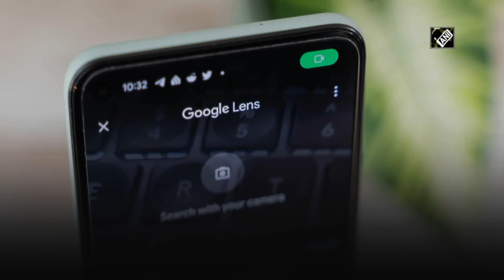Google Photos starts testing new 'chip' shortcuts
New Delhi, Mar 17 (ANI): American tech giant Google is testing a new chip toolbar for its photos app, Google Photos. Google Photos and Google Lens are a pair of very powerful companions for your phone's camera. For a while, the Photos app has offered integration with Lens to handle text inside both images you take yourself, as well as screenshots it may not be 100 per cent accurate, but it works well. In an attempt to make these features more accessible to users, Google is now testing new 'chip' shortcuts when it detects there's text in an image, reported Android Police. Google Photos already demonstrates the ability to recognize the presence of text and direct users towards interacting with it in Lens.(AS)